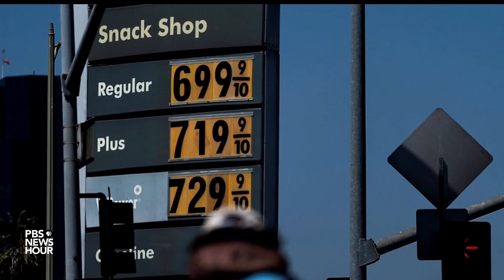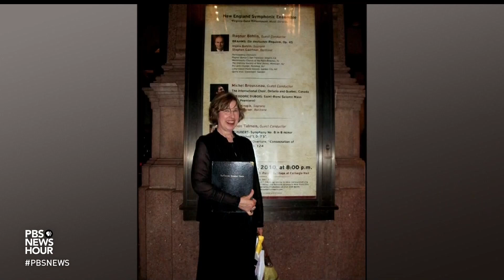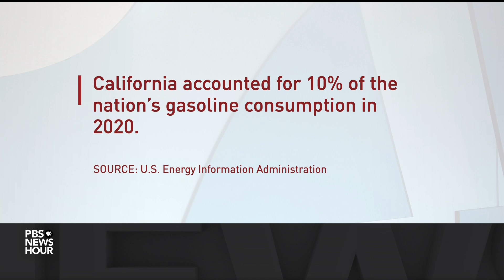Why gas prices are so much higher in California and how the state is reacting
Gas prices in much of the country have dropped substantially this fall. But in California, it’s been just the opposite. Prices there are pushing some residents to the edge, and the record costs are raising concerns about whether price gouging is to blame. William Brangham looked into the state government's response and discussed it with business and public policy professor Severin Borenstein.